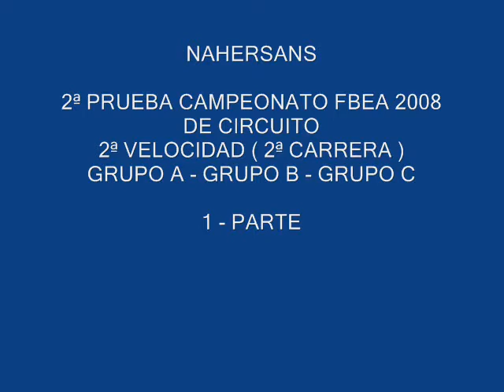2ª PRUEBA FBEA DE CIRCUITO 2008 - PARTE 1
2ª VELOCIDAD (2 CARRERA - PARTE 1), GRUPOS.- A-B-C